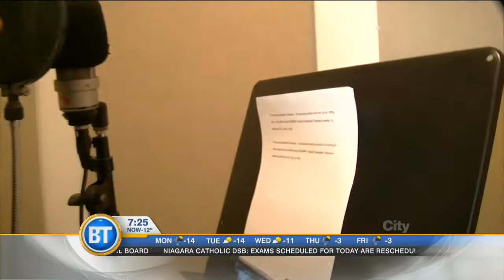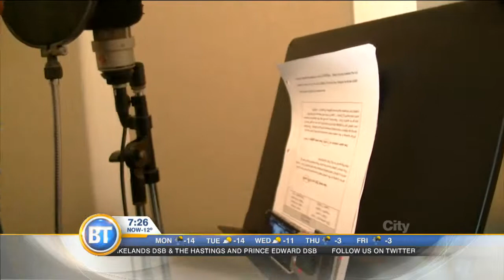The Man Behind The Voice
Meet Jeff, the voice behind City TV.